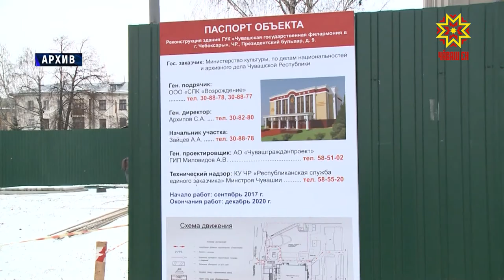В республике появится «банк данных проектов»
Чтобы не срывать сроки сдачи социально значимых объектов в республике появится «банк данных проектов». Это инициатива временно исполняющего обязанности Главы региона. Олег Николаев предложил изучить опыт других субъектов и создать рабочую группу, которая  будет отвечать за проектно-сметную документацию и прохождение экспертизы. Подробности у Дмитрия Ковалёва